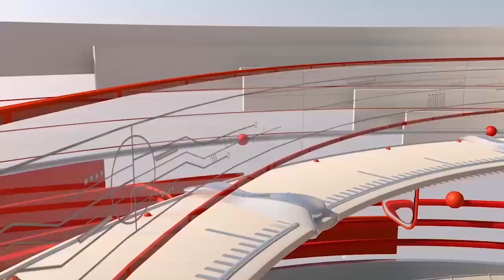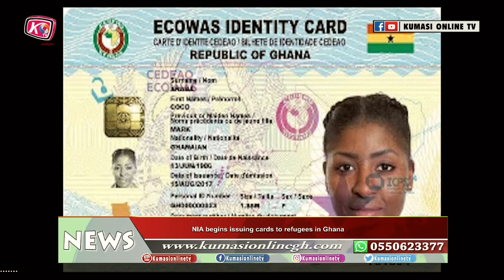WITHOUT KENNEDY AGYAPONG NPP WILL LOOSE 2024 ELECTION, YAMORANSA KENKEY SELLERS REQUEST FOR FACTORY